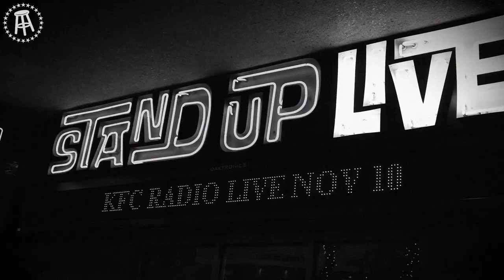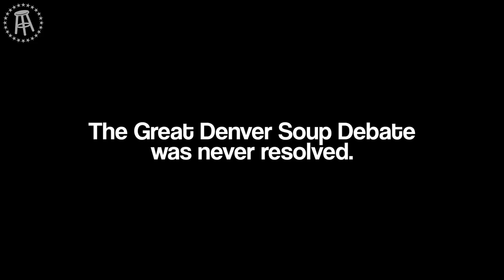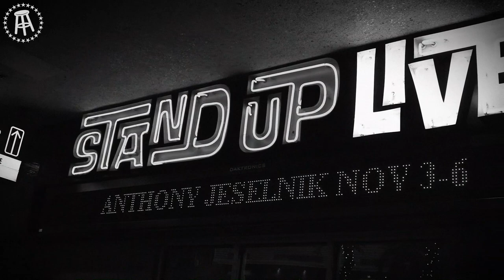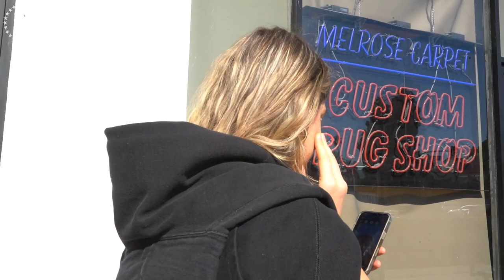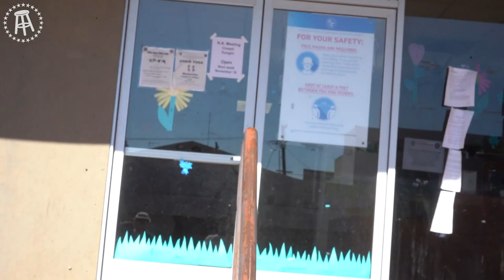Behind the Scenes of Our First Ever West Coast Live Tour - Vlog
The KFC Radio team heads out west for live shows in Denver, Phoenix & LA. Thank you to everyone who came out and see you guys next year for round 2!